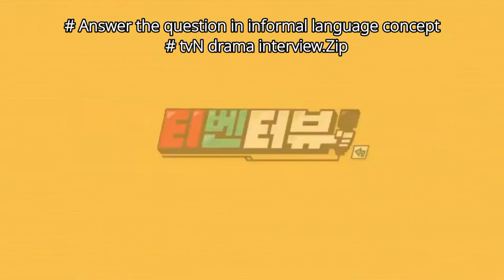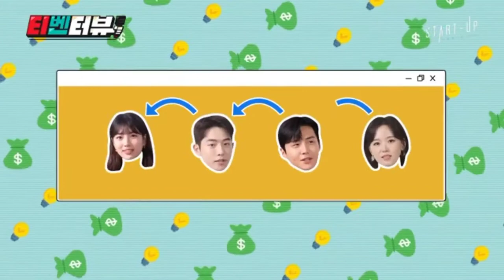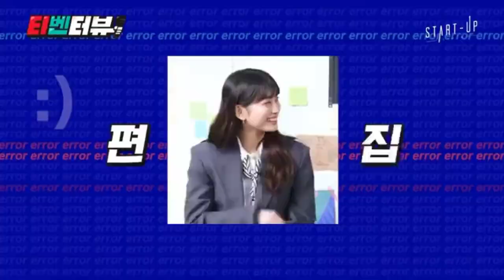[ Eng subs ] 💝 Startup Interview 💔 [ kdrama ]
Watch Startups Interview with Eng subs.
Video: credit to TVN
Subs Credit to Onnitv
✅ TubeBuddy is the main tool that I use to manage the backend of my YouTube channel. It has been a huge lifesaver when it comes to time management and properly optimizing my channel.
✅ Are you one of the Korean actress fans like me? Check Go moon-Young dress from it's okay to not be okay
✅ Sometimes I used a phone to perfectly edit my video
✅ The laptop that will help you get started on YouTube